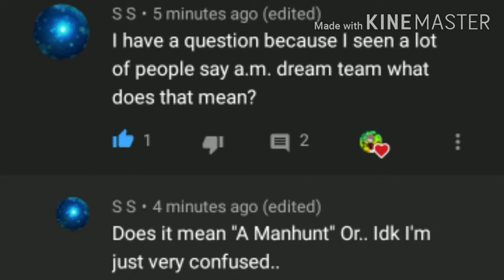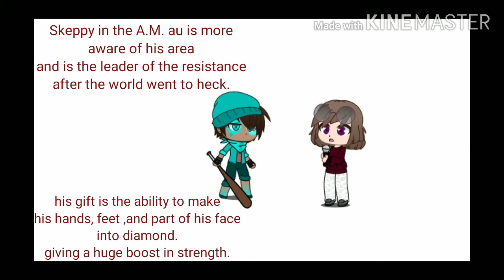Explaining The A.M. Au as best as possible! (watch the episodes before clicking)